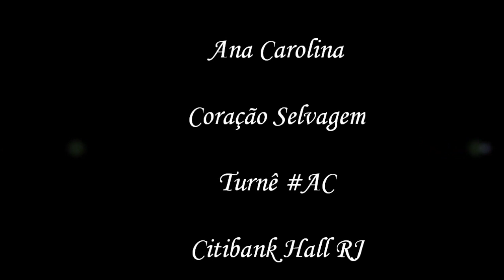Ana Carolina - Coração Selvagem (Turnê AC - 07/02/14) HD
Ana Carolina cantando "Coração Selvagem" na sua nova turnê AC, no Citibank Hall/RJ.